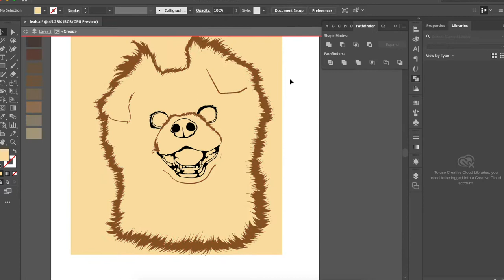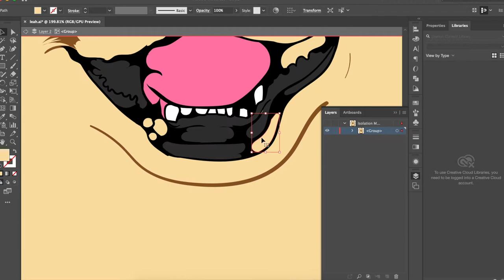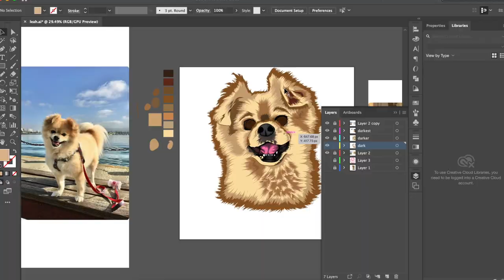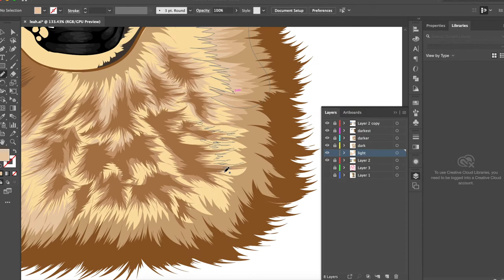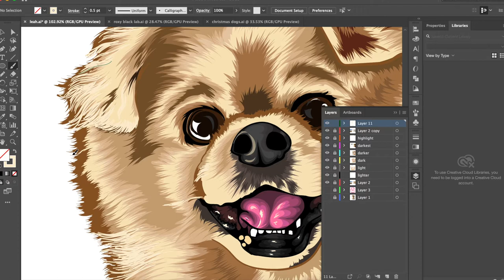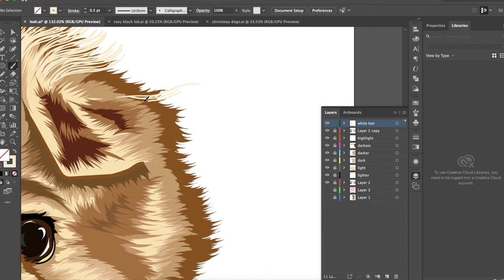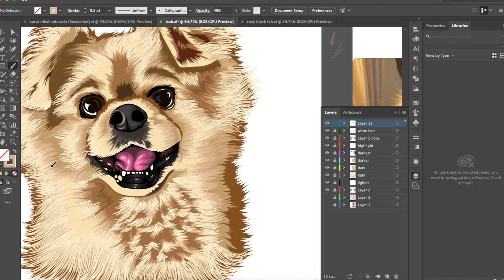Realistic Dog Portrait || Speed Art Illustration in Adobe Illustrator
Drawing semi-realistic illustration of a Pomeranian dog using adobe illustrator